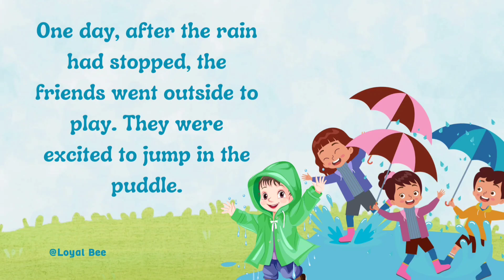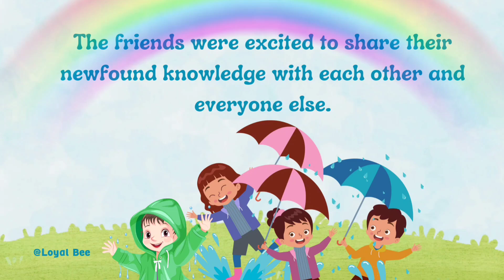"Discovering the Magic: How Rainbows Form - Outdoor Adventure Reading Activity"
Join us on an enchanting outdoor adventure as we delve into the magical world of rainbows! In this educational video, young explorers will embark on a captivating journey to learn how rainbows are formed while enjoying the beauty of nature. Through engaging storytelling and interactive reading activities, children will uncover the science behind this natural phenomenon in a fun and accessible way. Let's ignite curiosity and share the wonder of learning with children around the globe! 🌈✨